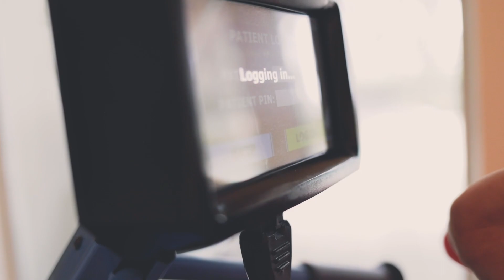MYOLYN: Brand Anchor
Madeline Delp shares her feelings of empowerment after using the MyoCycle. MYOLYN uses functional electrical stimulation (FES) to empower users to achieve therapeutic exercise and functional outcomes, despite spastic muscles, spasticity, muscle weakness or paralysis caused by disorders like spinal cord injury, multiple sclerosis, and stroke. FES works by using small amounts of electrical stimulation to help muscles contract and produce functional movements.